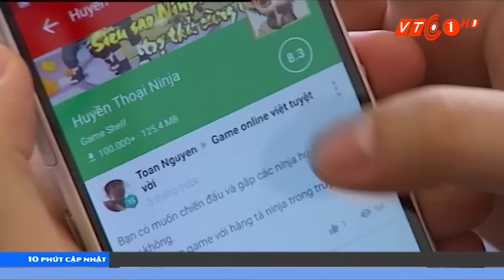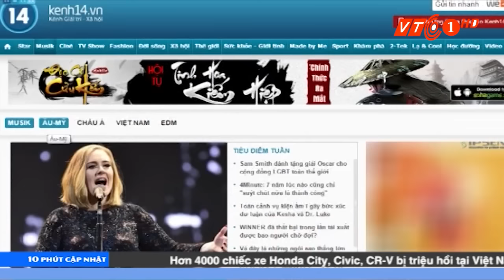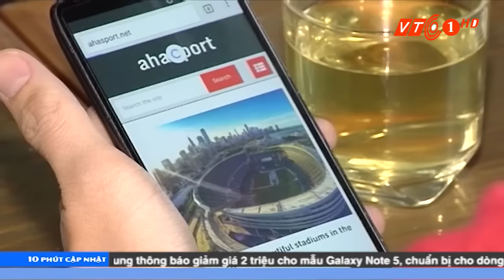Có nên đưa trang tin điện tử vào luật báo chí? | VTC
VTC | Nhiều ý kiến trái chiều về việc có nên hay không đưa trang tin điện tử vào luật báo chí sửa đổi?